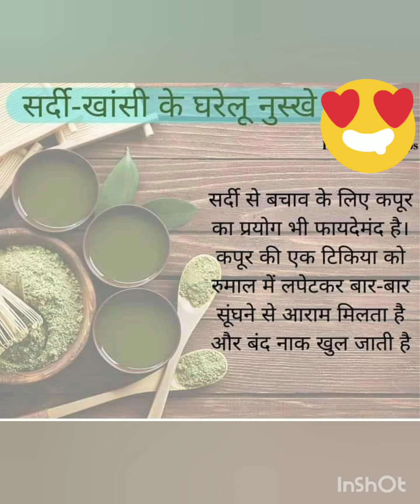Gharelu Nuskhe For Good Health And Healthy Body... Must Watch It's Really Good..